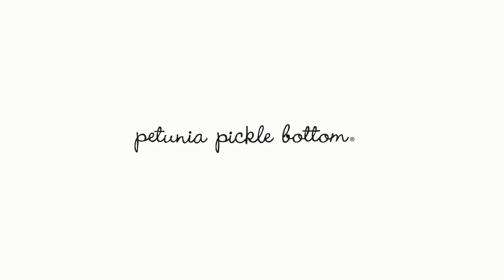The Solstice Collection by Petunia Pickle Bottom | Tempo Backpack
Discover the essence of carefree summer days with our Solstice Collection, a radiant ode to sun-drenched memories and joyful spontaneity. Crafted with a fusion of timeless elegance and modern functionality, each diaper bag in this collection exudes effortless sophistication, promising to elevate your ensemble with a touch of refined charm.

Inspired by the fleeting moments of laughter and warmth that define the season, our bags are meticulously designed to accompany you on every adventure, ensuring you're equipped to embrace each new discovery with grace and ease. From serene picnics in the park to bustling outings with loved ones, our luxuriously crafted bags are more than accessories—they're indispensable companions that effortlessly blend style and practicality.

Pair your chosen bag with coordinating accessories designed to complement your look while keeping your essentials organized and readily accessible. Whether you're chasing sunlight or stealing quiet moments of tranquility, let the Petunia Pickle Bottom Solstice Collection be your trusted companion.

A backpack designed to keep the beat of busy families, the Tempo is full of thoughtful details designed for versatility, comfort, and durability. With 8 spacious pockets, including a padded tech sleeve for your laptop, this sleek and spacious bag holds all your essentials without feeling bulky. It's the ultimate go-to go-getter.